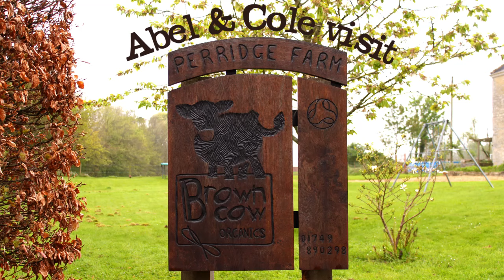Abel & Cole visit Brown Cow Organics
Judith and Clive make these artisan yogurts which, quite frankly, are the best darn yogurts we've ever tried. Hugh Fearnley-Whittingstall shares our sentiments and he now has Judith and Clive producing yogurts for his River Cottage brand.
Their secret is the 100% rich, creamy organic Guernsey milk they use to make them.
The farm is in village of Pilton, Somerset, right on the South of the Mendip Hills with wonderful views across the Vale of Avalon to Glastonbury Tor, and it's a haven for wildlife. The cows love it. They get to munch on wild flowers and dawdle with rabbits, hares, badgers, butterflies and a myriad of other insects surrounding them.